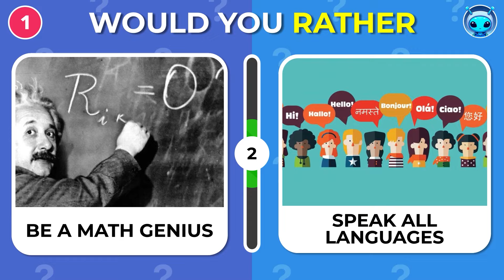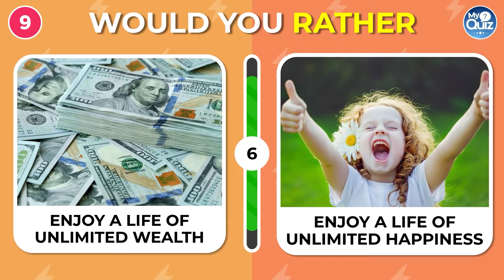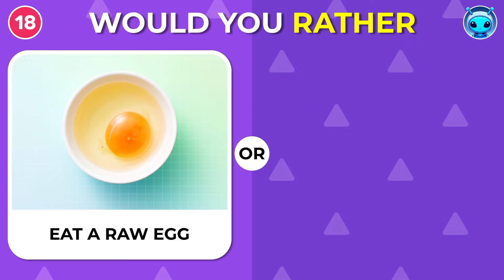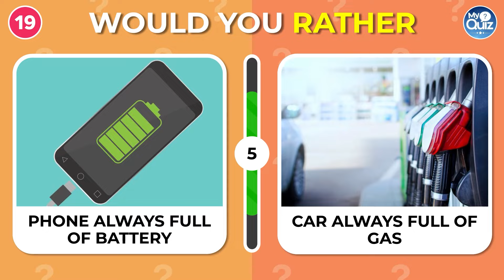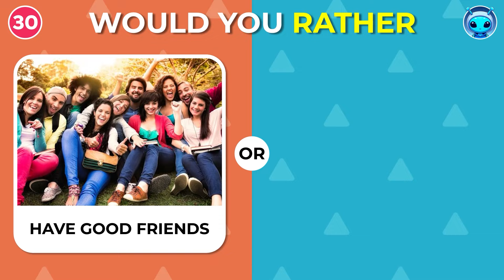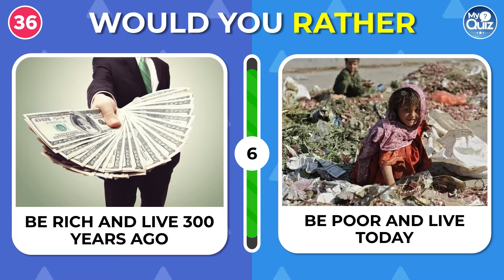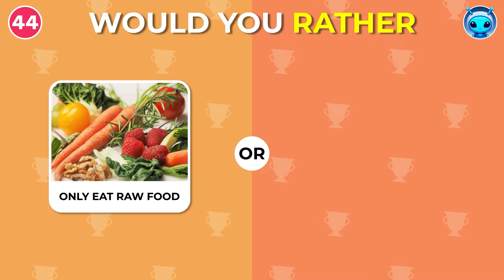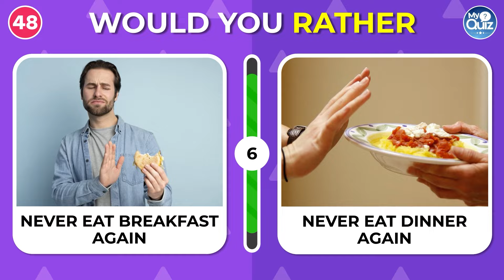Would You Rather - HARDEST Choices Ever! 😱⚠️ MyQuizC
This is new Would You Rather - Hardest Choices Ever! Stung by a wasp or Stub your Toe!? Walk on hot sand or walk on hot coals? Hit the jackpot or Talk with Jesus for 20 minutes? Prepare yourself for the toughest choices you may ever have to make! 😱

In this funny quiz game you will have to choose one of two options and make Hardest Choices ever! 🔥

Write in the COMMENTS which decision was the hardest for you?! 💬